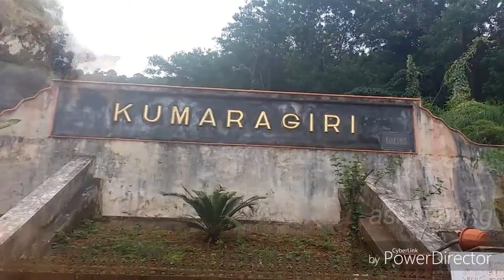ചേരിയം മലയിലേക്ക് ഒരു സാഹസിക യാത്ര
മങ്കട